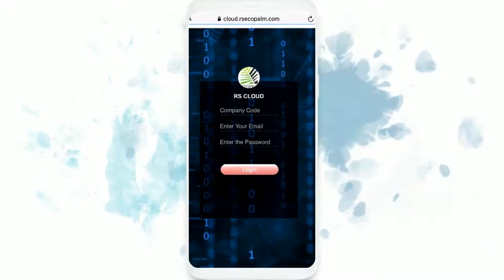RS Eco Palm Corporate Video